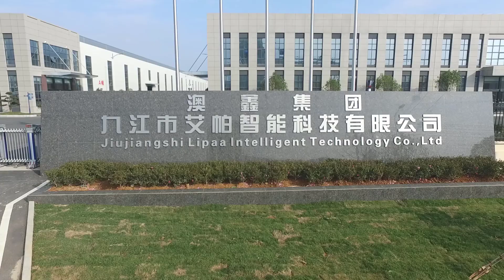Bird View Of Lipaa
Jiujiangshi Lipaa Intelligent Technology Co., Ltd. is a shower enclosure factory, located in Jiujiang City, Jiangxi Pronvice. 40000 square meters